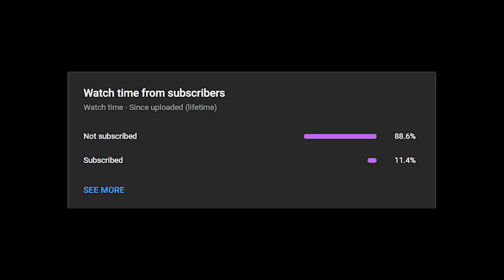Getting ULTRA SECRET on Basement 1:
NEW ISAAC VIDEOS DAILY!

EDITOR:   Me!

LIVE M-W-F FROM 6PM PST - 8PM PST

The Binding of Isaac: Repentance features an extensive collection of powerful items, including "Tech.5", "Brimstone", "D6", "The Bible", "The Hourglass", "The Compass", "The Negative", "The Wafer", "The Book of Revelations", "The Mark", "The Relic", "The Cell Key", "The Bible", "The Bible", "The Pinking Shears", "The Chest", "The Polaroid", "The Battery". These items offer a wide range of effects, such as increased damage output, invincibility, or the ability to fly. With so many strong items to choose from, each playthrough of the game is unique and offers a new and challenging experience. Keywords: Binding of Isaac, Repentance, extensive collection, powerful items, Tech.5, Brimstone, D6, The Bible, The Hourglass, The Compass, The Negative, The Wafer, The Book of Revelations, The Mark, The Relic, The Cell Key, The Bible, The Pinking Shears, The Chest, The Polaroid, The Battery, increased damage output, invincibility, ability to fly, unique, challenging experience, playthrough. this is not all for keywords shhhh

 Samson, C Section, Tech X, Twisted Pair, Spirit Sword, Holy Light, Kidney Stone, Lost Contact, Psy Fly. mom's knife Death Certificate, Damocles, Crickets Head,  Rock bottom, Magic Mushroom and Godhead. Psy Fly, Revelation, Twisted Pair, D6 or Spindown Dice  Edmund Mcmillen created Super Meat Boy  angel room Devil rooms  C section or Glitched Crown  Polyphemus Crickets Body Proptosis soy milk Sacred Heart + Holy Light and +10 Luck from perfection  Lavencas Luck.  dead eye incubus R key Red key mega mush spirit sword and brimstone with ipecac monstros lung and tech X. I love playing the lost and tainted lost,  planetarium items. The Binding of Isaac Repentance is a pretty hard game, fighting Hush Delirium Mega Satan The Beast and Mother